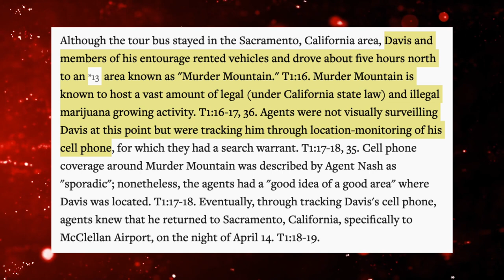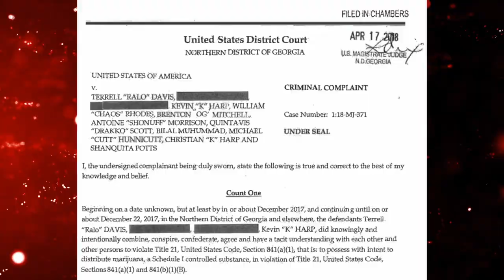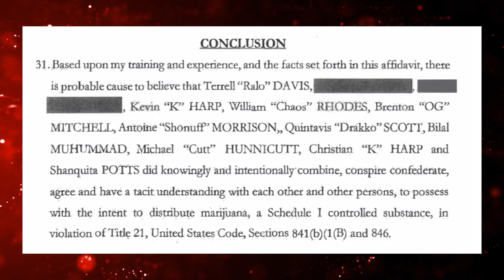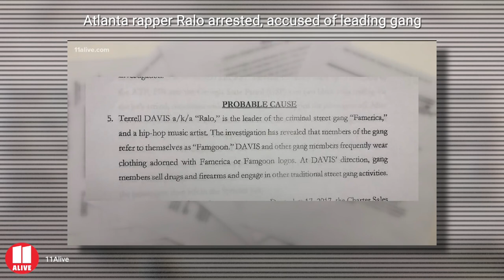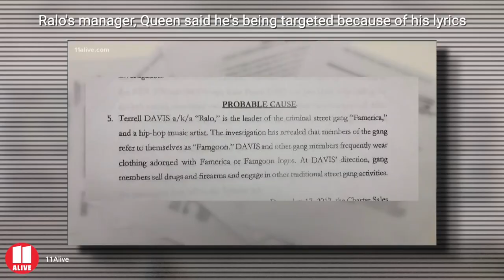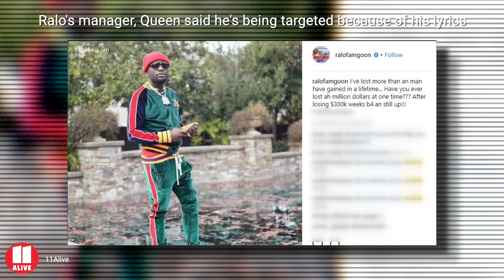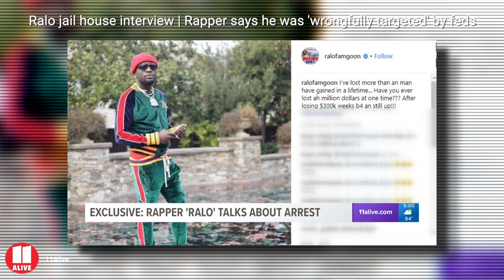The Fall of Ralo - Atlanta's Biggest Dealer